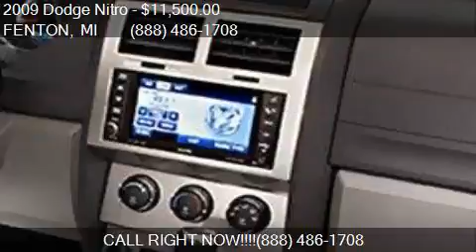2009 Dodge Nitro SLT 4x4 4dr SUV for sale in FENTON, MI 4843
This 2009 Dodge Nitro SLT 4x4 4dr SUV is for sale in FENTON, MI 48430 at LASCO FORD.

Engine: 3.7L V6
Transmission: Automatic 4-Speed
Color: Black
Mileage: 64130
Contact LASCO FORD 2525 OWEN RD FENTON, MI 48430 to test drive this 2009 Dodge Nitro SLT 4x4 4dr SUV today.